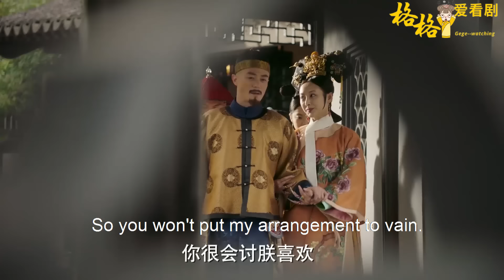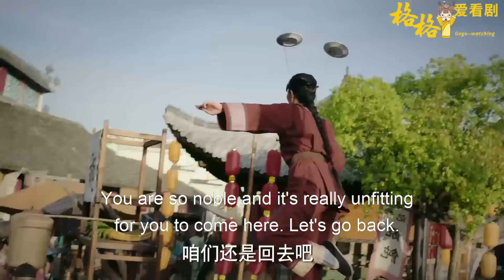恨如懿入骨的璟瑟，看到真相悔恨不已！害死瑯璍的不是如懿，竟是自己一直尊敬的皇阿瑪！